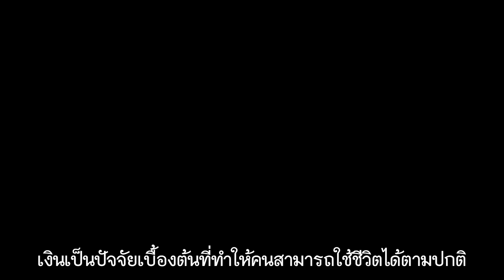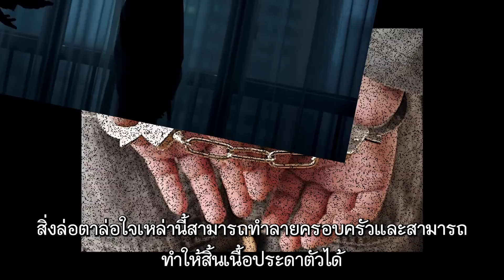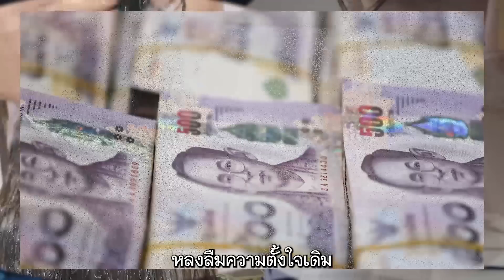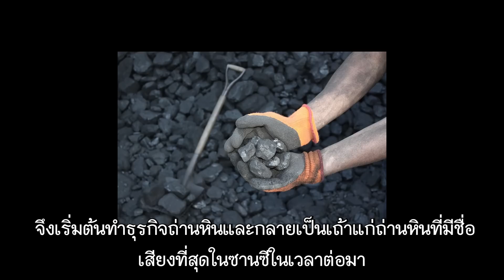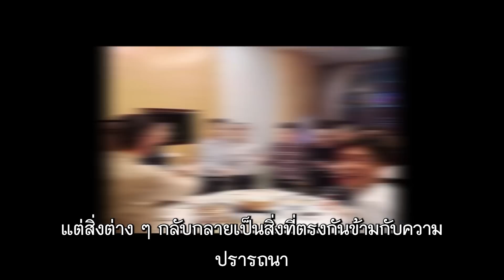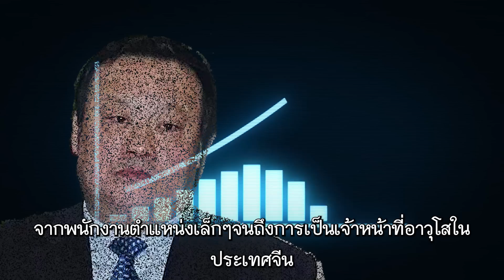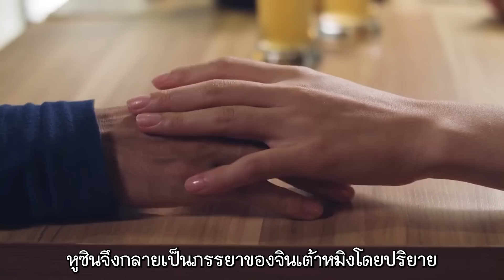สองพี่น้องสุดเซ็กซี่ตระกูลร่ำรวย เป็นเมียน้อยเจ้าหน้าที่ระดับสูงเพื่อเงินหลายพันล้าน มีจุดจบน่าสังเว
บางคนกระทำโดยไม่สนใจวิธีการเพียงเพื่อชื่อเสียง จนถึงขั้นเดินเส้นทางผิดกฎหมาย  สองพี่น้องคู่นี้จบการศึกษาระดับมหาวิทยาลัย  เดิมทีซึ่งสามารถมีอนาคตที่สดใส  แต่น่าเสียดายที่เธอยินดีที่จะเป็นเมียน้อยของเจ้าหน้าที่ระดับสูงเพื่อชื่อเสียง จนได้รับความเสียหาและสุดท้ายต้องติดคุก น่าเวทนาเสียเหลือเกิน
พี่น้องตระกูลหูคือหูซินและหูเหล่ย มีฉายาว่าจักรพรรดินีน้อยแห่งซานซี  พวกเธอเริ่มทําธุรกิจลําพังตั้งแต่อายุยังน้อย  และธุรกิจยังไปได้ดีอีกด้วย  บางทีอาจไม่มีใครคาดคิดว่าจุดหมายปลายทางของพวกเธอคือการติดคุก  อะไรเป็นเหตุให้พี่น้องคู่นี้เดินเส้นทางที่ผิดกันนะ?